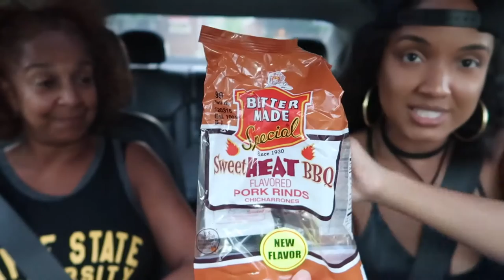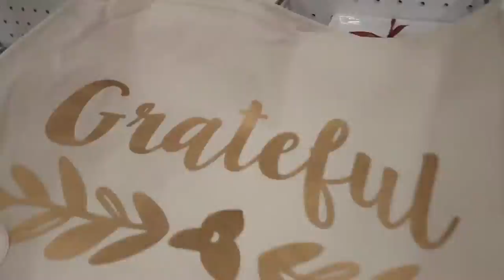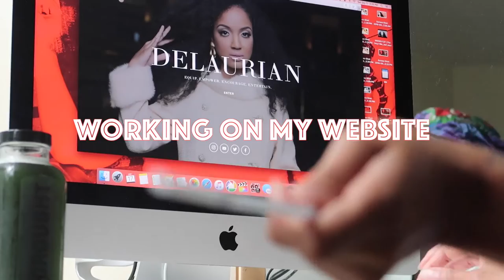My Dream Life | Get Out The Way Motha Durag | #3-Season 1 | DeLaurian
This week on My Dream Life, you'll kick it with me at the studio in the booth, my BFF Debbie returns with a mini girls night out shenanigan  and most importantly, watch me torture my mom in target! All love!

NEED SOME ADVICE? I'M RIGHT HERE!

As always thank you for hanging out with me and I can't wait to see you again!